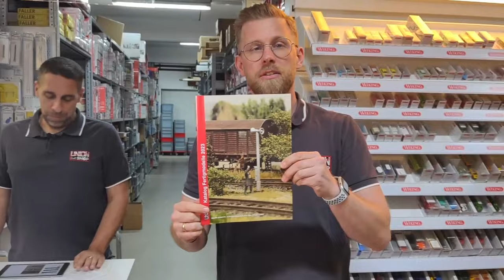LIVE Modellbahn Union - Lasercut Neuheiten & Intermodellbau mit Lena Heins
Für weitere Informationen die Videobeschreibung öffnen

Zusammen mit Lena Heins konnten wir im gestrigen Live Stream unsere Lasercut Neuheiten sowie die Vorbereitungen zur @intermodellbaudortmund8604 (@intermodellbau5263 ) präsentieren. Aufgrund einer technischen Störung mussten wir unseren Live Stream gestern Abend leider wiederholen. Wir bitten um Entschuldigung. Unser Anbieter wurde bereits kontaktiert, es gab am gestrigen Abend wohl eine Übertragungsstörung der Software.

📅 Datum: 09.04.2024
🕖 Uhrzeit: 19:00 Uhr
📍 Ort: Live-Event - Homepage